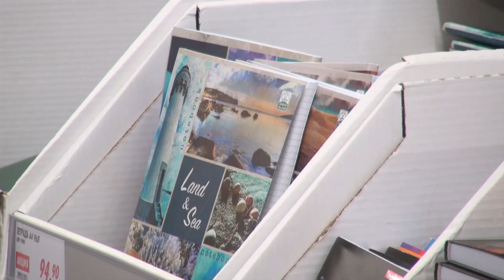1 сентября через неделю